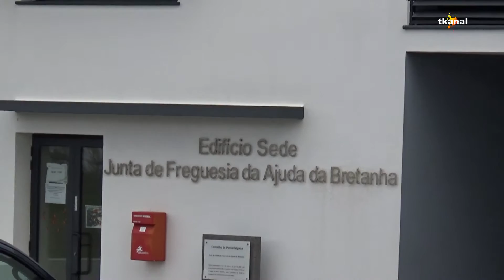AJUDA da BRETANHA, S Miguel, R A Açores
Ajuda da Bretanha é uma localidade e sede de freguesia, do concelho de Ponta Delgada, São Miguel, Açores. O  moinho do Pico Vermelho com cerca de 200 anos, é entre outros, um ponto de visita.

     Ajuda da Bretanha is a locality and the seat of the parish, of Ponta Delgada municipality, Sao Miguel, Açores. The Red Pico mill with about 200 years old, is among others, a point of visiting.